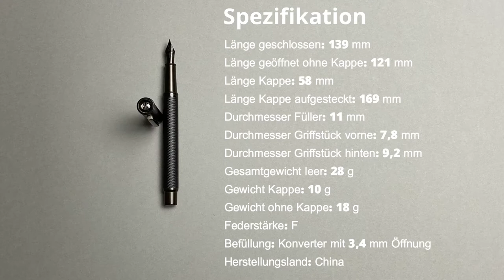Hong Dian Forest Series - Black Forest Füller - Review Deutsch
In diesem Video geht es um den günstigen Füllfederhalter  " Black Forest "  der Forest Serie von Hong Dian aus. Ob dieser chinesische Füller aus Metall überzeugen kann, seht ihr in diesem Video.

Als Tinte nutze ich in diesem Review  Leipziger Schwarz  von Rohrer & Klingner

Schaut auf meine Webseite, um keine Videos und Blogartikel mehr zu verpassen :)